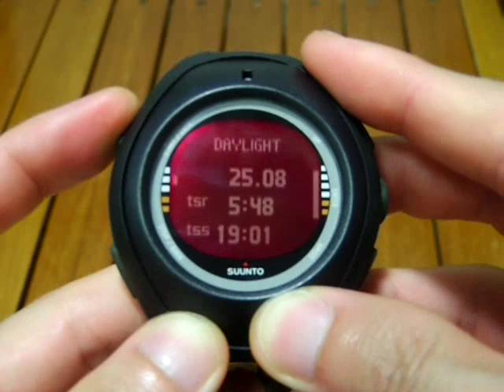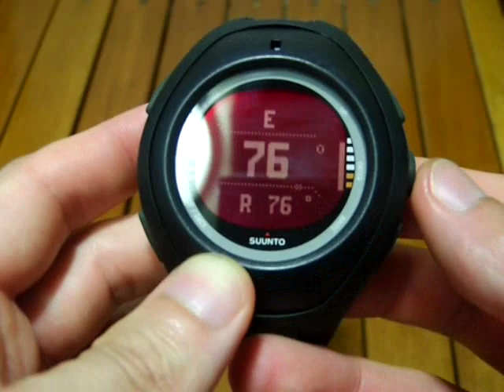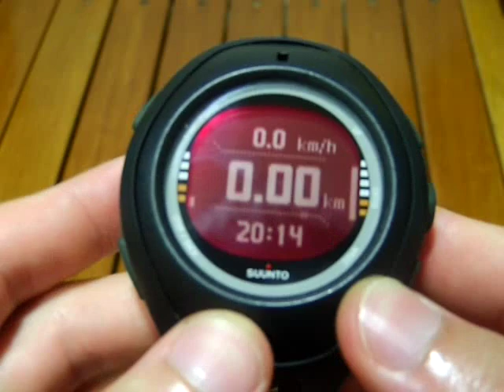SUUNTO X10 Military (순토 X10 밀리터리)